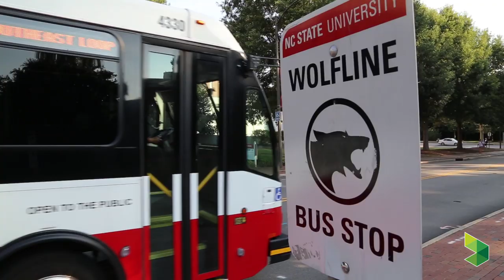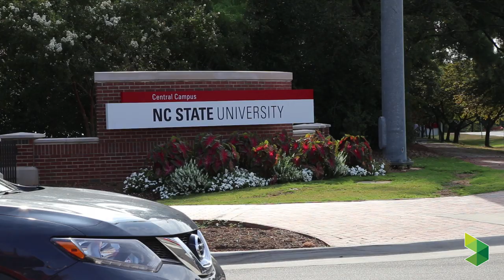GoTogether: NC State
Carl and Bethany Colglazier commute to campus everyday by bus. From GoTriangle's Route 300 to NC State's Wolfline, they use transit to  get to where they need to go. Together.

It's time to better connect all people in our rapidly growing region to greater opportunities. Let's GoTogether.